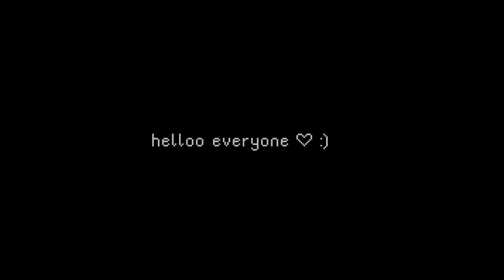soft spoken gaming ASMR for background noise, sleep, relaxation 💤 ♡ [dbd]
hi! soft spoken dbd gameplay for today ~ i will try to do soft spoken as slow and soft for my next video (val game). these games were right after rank reset so i apologize for not so intense games...

i hope this video can help u relax, keep u company, or de stress. please adjust volume to ur liking ^.^

chapters:
00:00 game #1
10:28 game #2
18:35 game #3